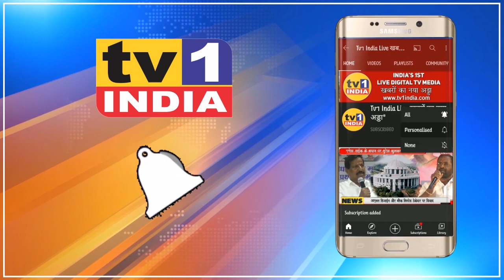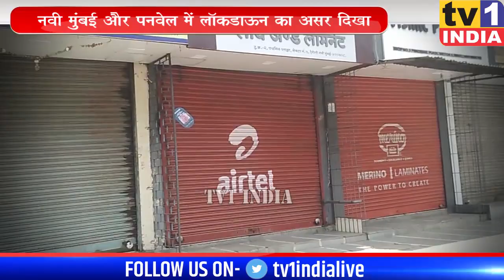Corona Lockdown: Navi Mumbai -Panvel में कैसा रहा लॉकडाउन का असर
CoronaLockdown: NaviMumbai PanvelLockdown में कैसा रहा लॉकडाउन का असर

वीकेंड लॉकडाउन के पहले दिन आज शनिवार को नवी मुंबई और पनवेल क्षेत्र के प्रतिष्ठान और दुकानें बंद रहीं. सड़कों पर भी सन्नाटा दिखाई दिया. टीवी वन इंडिया ने नवी मुंबई और पनवेल और ठाणे क्षेत्र में लॉकडाउन का जायजा लिया. इस दौरान कारोबारी इलाके, रेलवे स्टेशन और बस अड्डों पर पाबंदियों का असर देखने को मिला.